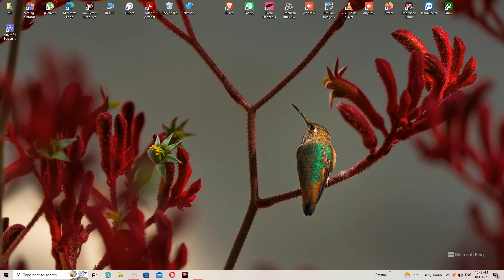Truck Simulator PC gaming play overload truck driving 4 ke full quality 4K